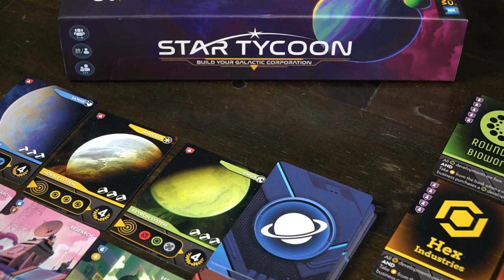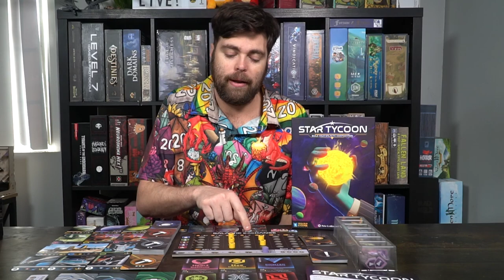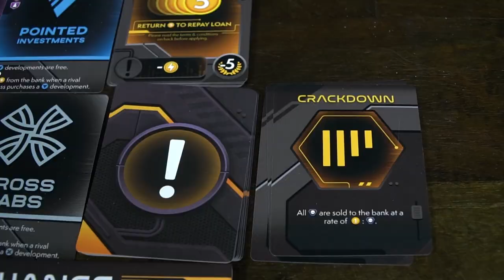Star Tycoon - Board Game Review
Star Tycoon Review by Unfiltered Gamer